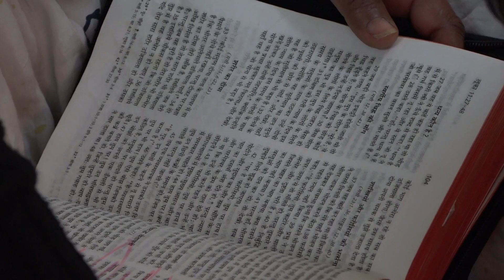पति पत्नी एक साथ कैसे चल सकते हैं ? || Sermon By Apostle Vinod Prochia || Vinod Prochia Ministries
9:00 AM to 1:00 PM

6:00 PM to 8:00 PM